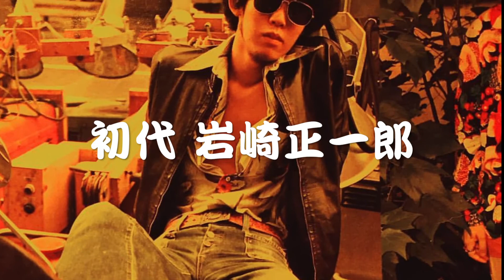NITE PLANET0916CM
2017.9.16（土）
下北沢ろくでもない夜
【NITE PLANET】
OP/ST 18:30/19:00
¥2500（with 1drink）
Band
The fishymenn
Wack Wack Rhythm Band
Ebony-B
火星虫
DJ
宙J FDFANTA汁CHILLSTAKI
Yujin Curtis & Boogie-O
KAZU SUDO(zoot sunrise sound)
Hyuichi Kubota
司会　初代 岩崎正一郎